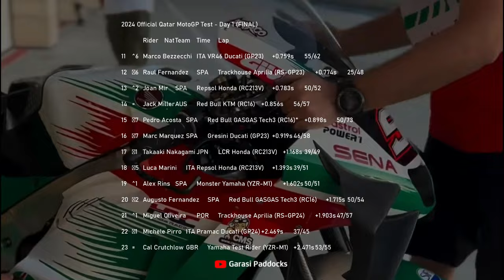Day1 | Qatar Test 2024 | MotoGP 2024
Latest update on the 2024 MotoGP test at the Lusail Qatar circuit.
2024 Official Qatar MotoGP Test Results - Day 1